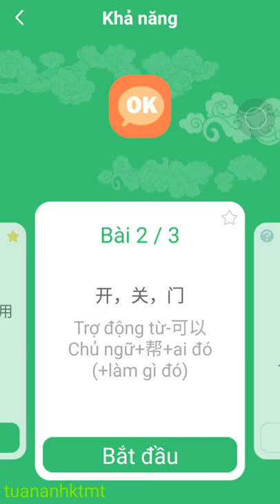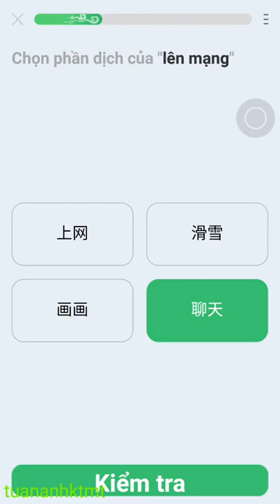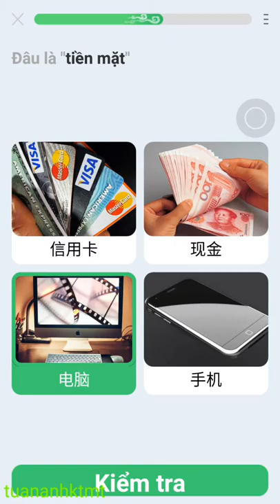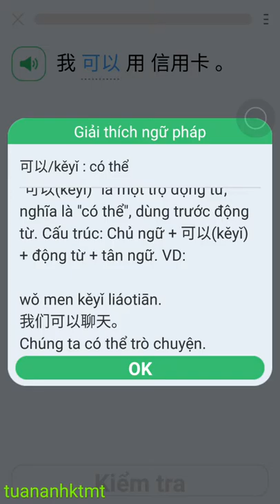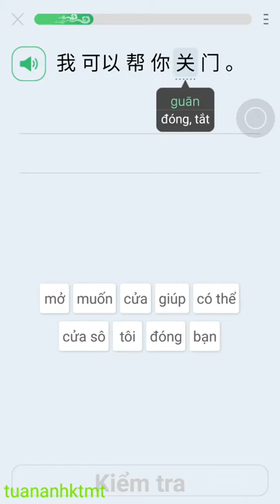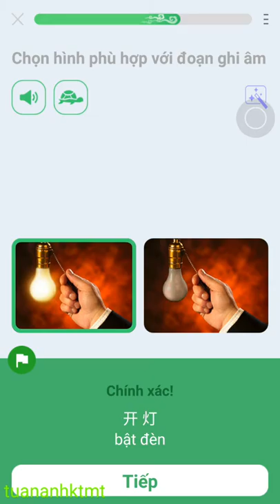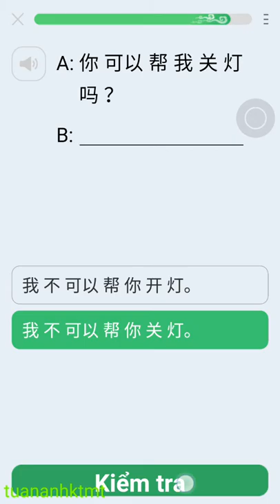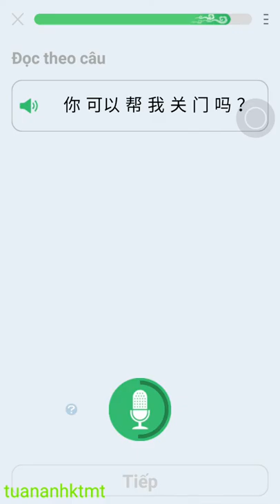[tuananhktmt] Học tiếng Trung từ đầu, Bài: Khả năng